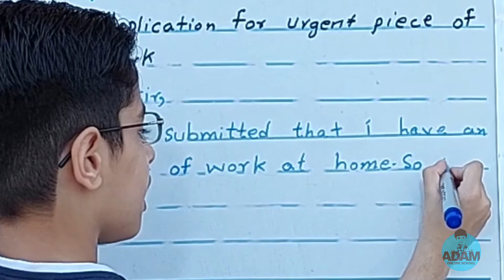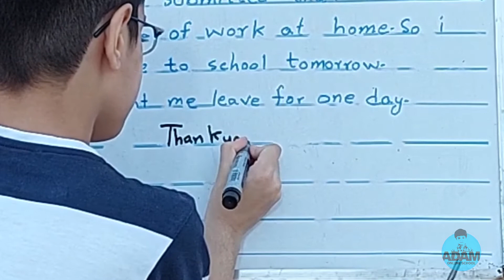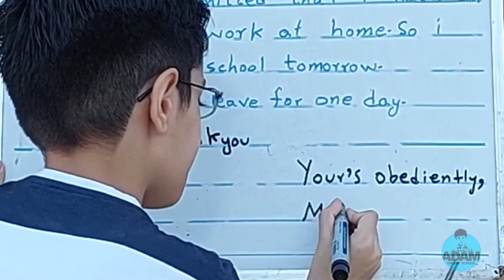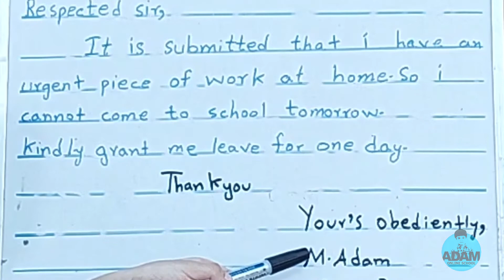Application for an Urgent Piece of Work | How to write urgent piece of work in English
Hi friends,
In this video we will learn and write very important topic of English. How to Write an Application For Urgent Piece of Work to Headmaster/Principal.

How to write an application for an Urget Piece of Work at Home for class 3.

Thankyou 😊